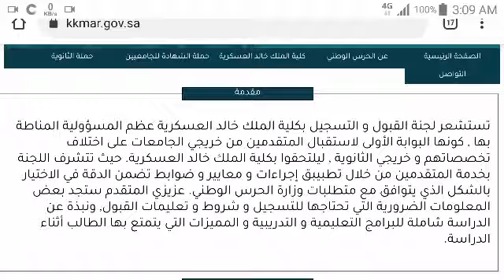كلية الملك خالد العسكرية2021